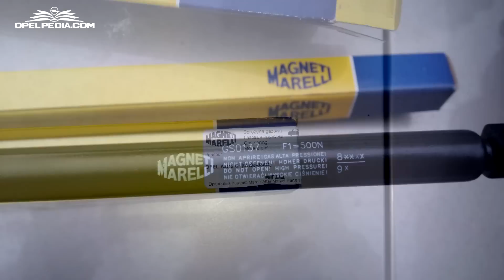Opel Astra G Tutorial: How To Change Gas Struts